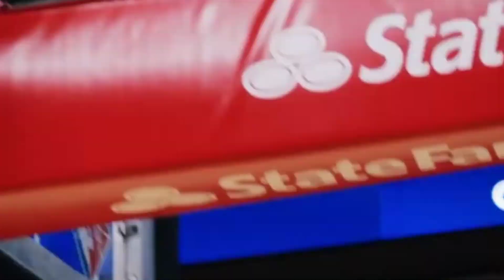Rookies on fire,Rockets vs Heat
The Miami Heat hosted the Houston Rockets.The rookies of Rockets are on fire,tough and flashy basket.The Heat win the game,final score Heat 123  Rockets 106.